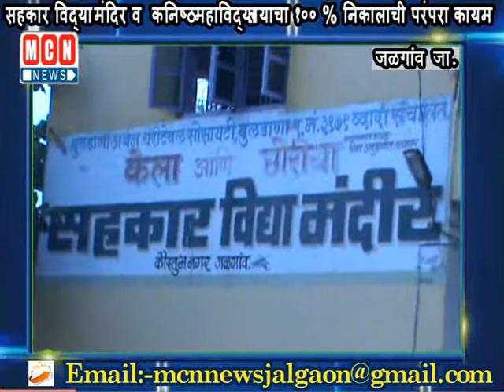सहकार विद्या मंदिर व कनिष्ठ महाविद्यालयाचा १०० % निकालाची परंपरा कायम .